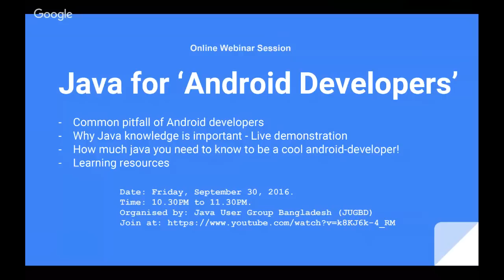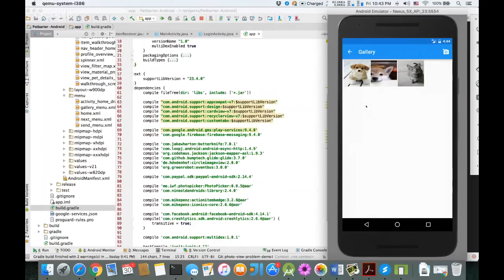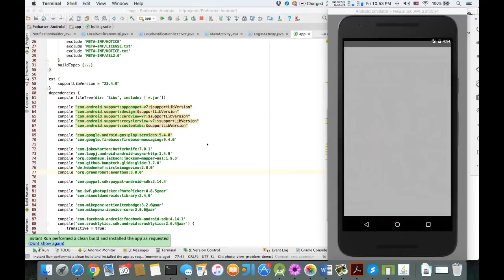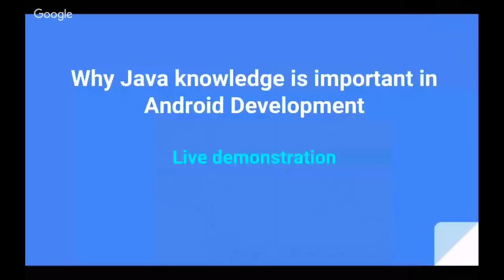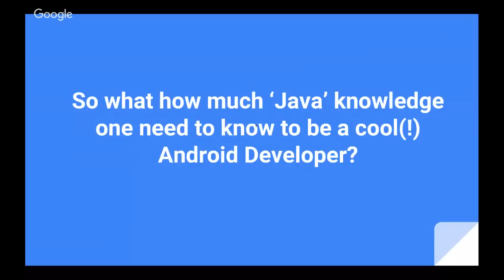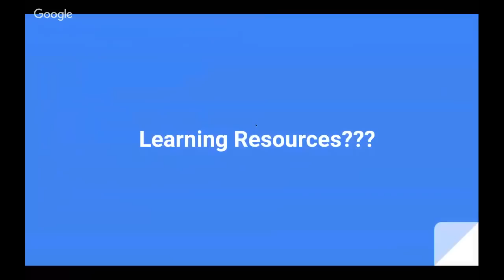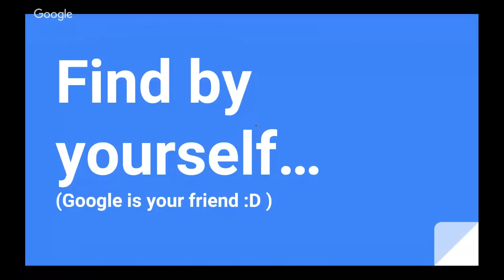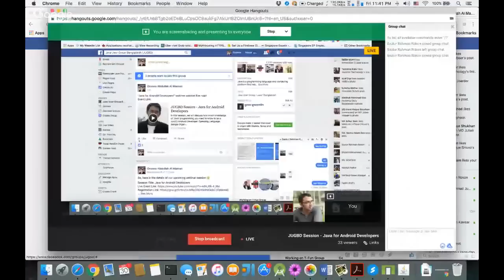JUGBD Session - Java for Android Developers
In this session, we will discuss how much knowledge of 'Java' programming you need to know to be a cool(!) Android Developer.